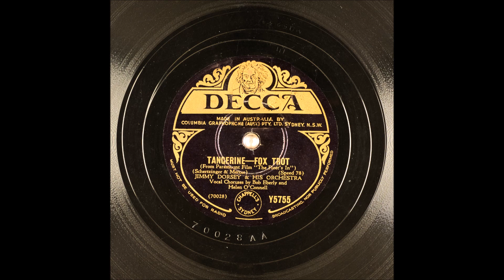Tangerine - Jimmy Dorsey - Bob Eberly - Helen O'Connell - 1941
Tangerine
From Paramount film "The Fleet's In"
Foxtrot

Jimmy Dorsey And His Orchestra
Vocals: Bob Eberly, Helen O'Connell
Writers:  Victor Schertzinger (m), Johnny Mercer (l)

Instrumentation: 3 trumpets, Clarinet, 5 saxophones, 3 trombones, piano, guitar, string bass, and drums
Jimmy Dorsey (director, clarinet, alto saxophone)
Nate Kazebier (trumpet)
Jimmy Campbell (trumpet)
Shorty Solomon (trumpet),
Sam Rubinowitch (alto saxophone)
Milt Yaner (alto saxophone)
Charles H. Frazier (tenor saxophone)
Herbie Haymer (tenor saxophone)
Don Mattison (trombone)
Nat Lobovsky (trombone)
Sonny Lee  (trombone)
Joe Lippman  (piano)
Gay Smith (guitar)
Jack Ryan (string bass)
Buddy Schutz (drums)

Catalog Number: Decca (Australia) Y5755
Matrix Number:  Decca 70028 (Take A, 10", 78 RPM)
Place and Take Date: New York NY, 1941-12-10
The recording on the other side of this disc: Blue Champagne

Tangerine

Tangerine she is all they claim
With her eyes of night and lips as bright as flame
Tangerine when she dances by
Senoritas stare and caballeros sigh
And I’ve seen toasts to Tangerine
Raised in every bar across the Argentine
Yes she has them all on the run
But her heart belongs to just one
Her heart belongs to Tangerine

Tangerine she is all they say
With mascara’d eyes and chapeaux by Dache
Tangerine with her lips of flame
If the colour keeps Louis Philippe’s to blame
And I’ve seen clothes on Tangerine
Where the label says from Macy’s Mezzanine
Yes she’s got the guys in a whirl
But she’s only fooling one girl
She’s only fooling Tangerine

"The most popular recorded version of the song was made by the performers who introduced it in the film: the Jimmy Dorsey Orchestra with vocalists Helen O'Connell and Bob Eberly. The recording was released in January 1942 by Decca Records as catalog number 4123. The record first reached the Billboard charts on April 10, 1942, and it lasted 15 weeks on the chart, including six weeks at #1.
The lyrics in this version differ slightly from those in the movie. On the record, Eberly sings 'And I've seen toasts to Tangerine / Raised in every bar across the Argentine,' the lyric that became standard. In the movie at that point, the line is "And I've seen times when Tangerine / Had the bourgeoisie believing she were queen."